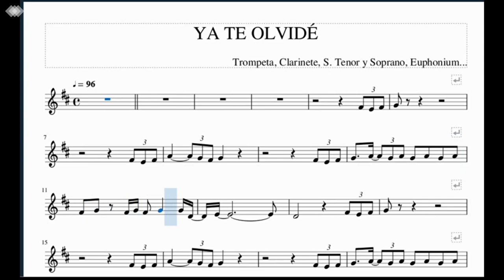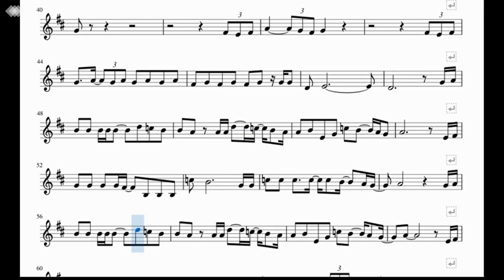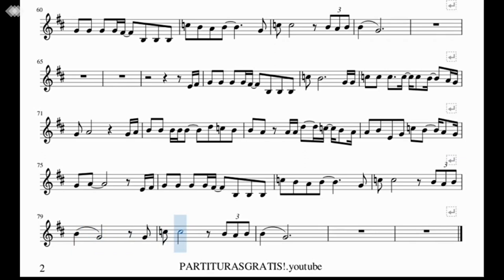Ya te olvidé - Yurida - (Playback) Partitura para Trompeta, Clarinete, S. Tenor y Soprano, Euphonium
Espero y les guste este trabajo. Aquí les dejo mi página de Facebook si desean obtener alguna de mis partituras:
O también pueden escribirme directamente a mi Whatsapp N° 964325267
No se olviden de darle LIKE al video si les gustó: :D
Les agradecería si pudieran recomendar y compartir este canal.
Gracias!